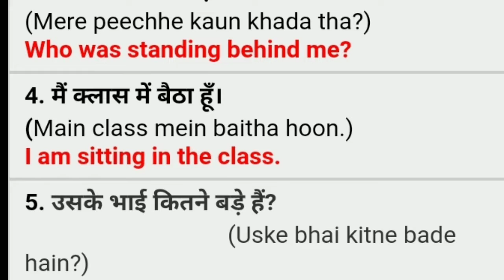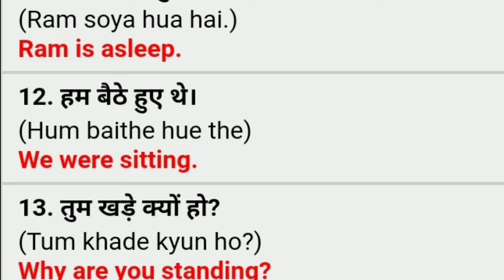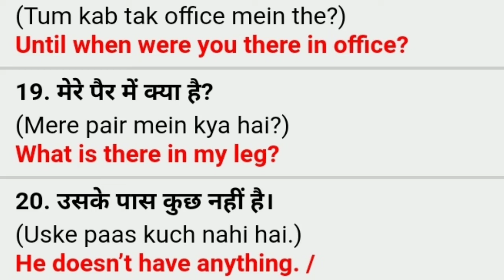daily use english srntence रोज़ बोले जाने वाले वाक्य,daily use english sentences with hindi meaning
daily use english sentences रोज बोले जाने वाले वाक्य, daily use english sentences with hindi meaning,